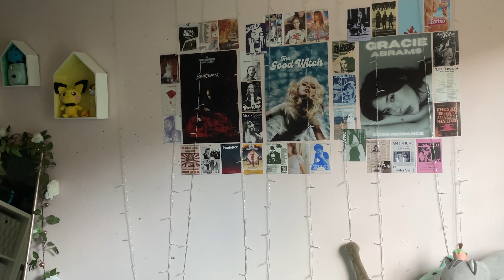Making a TAYLOR SWIFT Eras cardigan (as a beginner!)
Click for cool stuff!!

I love Taylor Swift a lot so it only makes sense that I make my first cardigan inspired by her! This was also my first time making a crochet cardigan and I don't think it was tooo shabby, maybe I'll have to make one again in the future...

Tutorials & Inspo!

I sell cool things